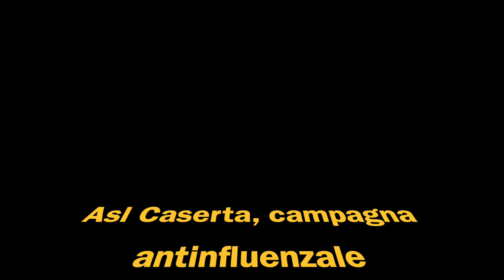VACCINO ANTINFLUENZALE – Il direttore sanitario Iodice: fondamentale proteggere le fasce deboli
Il direttore sanitario dell’Asl Enzo Iodice parla della campagna vaccinale e dell’importanza di tutelare le persone fragili.
«Ecco dove vaccinarsi».